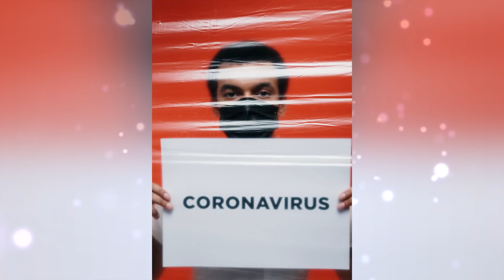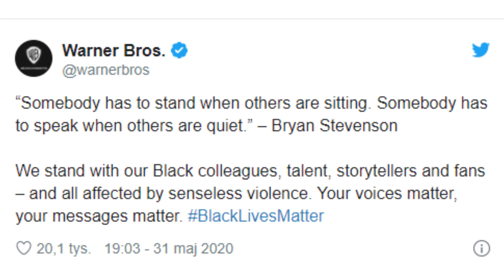Alexis Ohanian, BTS i inni - spektakularne działania gwiazd na rzecz Black Lives Matter!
Tragiczna śmierć George'a Floyda wywołała wiele kontrowersji i fale protestów. Ale oprócz tego poruszyła gwiazdy, które zdecydowały się dołączyć do ruchu Black Lives Matter i przekazać ogromne sumy pieniędzy na walkę z dyskryminacją ciemnoskórych osób. Ale nie tylko! W jaki sposób Alexis Ohanian, mąż Sereny Williams okazał solidarność z protestującymi? Czy jego decyzja może szokować? Jakie miał ku temu powody? Sprawdźcie!